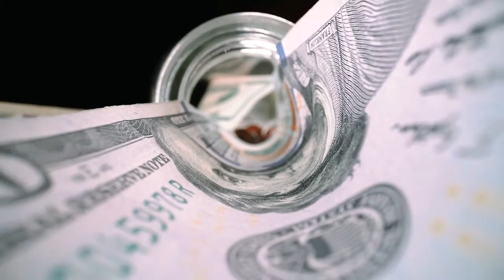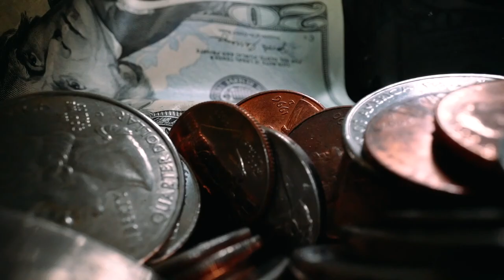Kotha Kon Thik Na Bethik | Remix | কথা কন ঠিক না বেঠিক Psytrance Mix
Remix Song